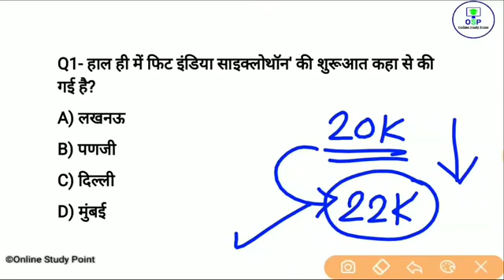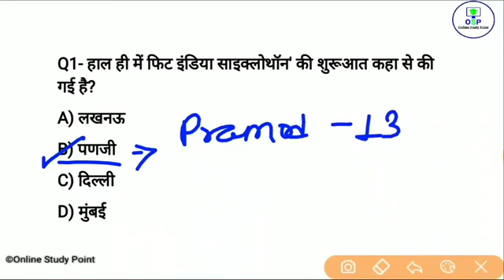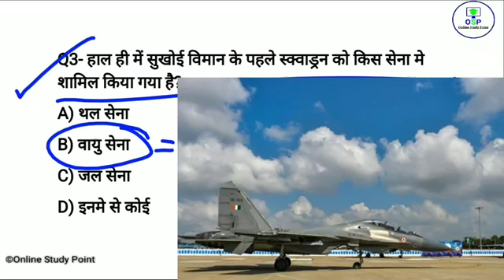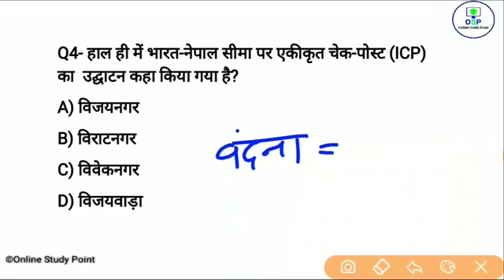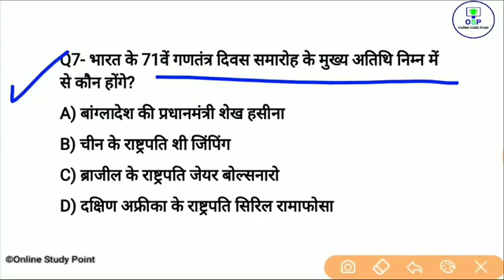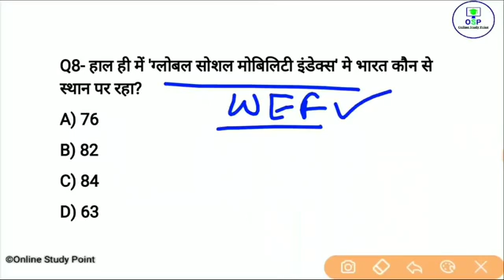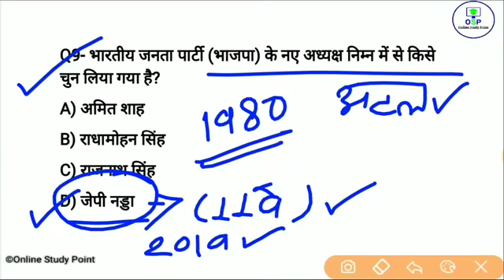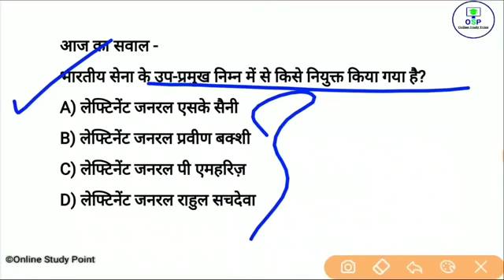Daily Current Affairs | 22 January Current affairs 2020 | Current gk -UPSC, Railway,